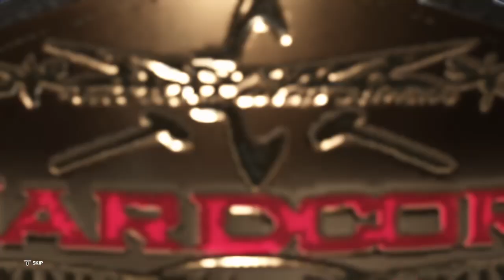WCW HARDCORE CHAMPIONSHIP!!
The following Triple Threat Match is for the WCW HARDCORE CHAMPIONSHIP!
Águila Azul vs Crusher vs Rodriguez!